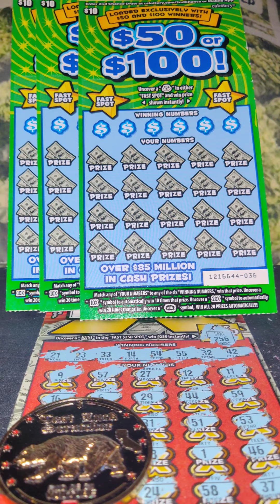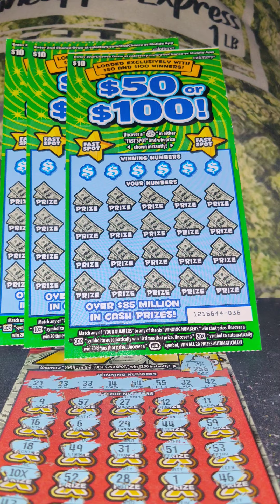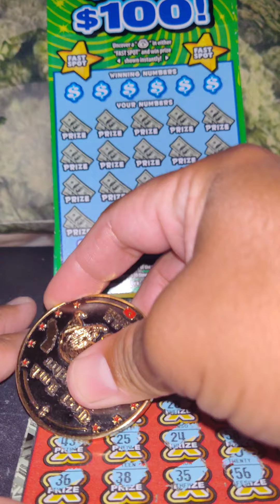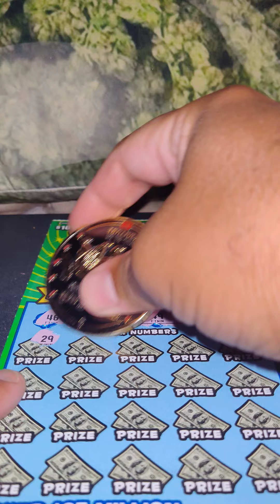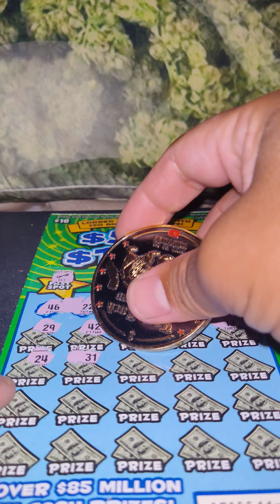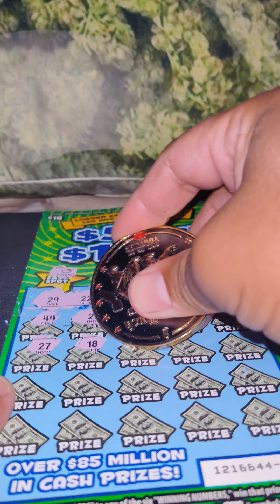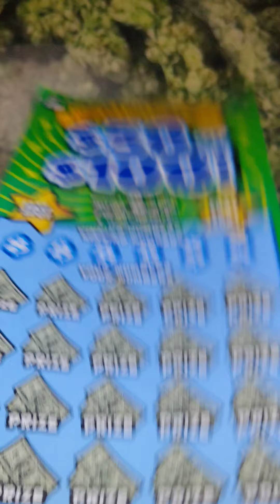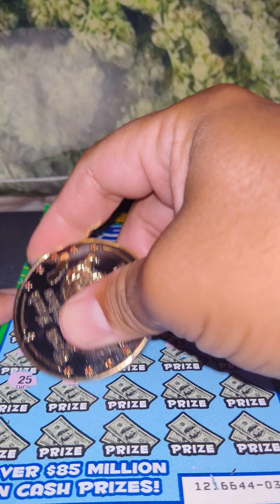WOW FOUND 10X & MONEY BAG 💰, PROFIT SESSION, DDDD MONEY IN THE HOUSEEEEEE.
went to 7-Eleven and spent $50 found 10x and money bag profit session.test lucks COIN 🪙 comes through with the win again everyone should buy his coin it is good luck coin.